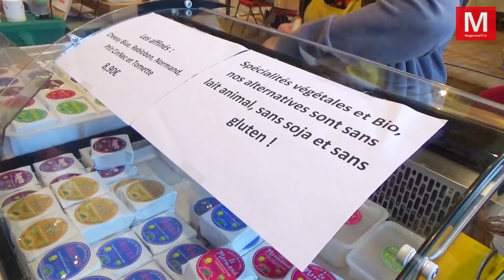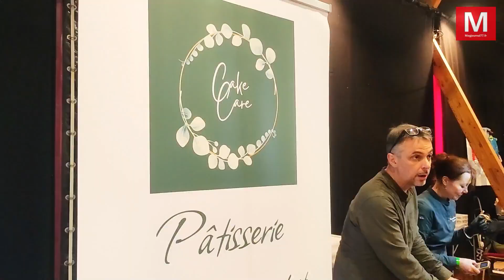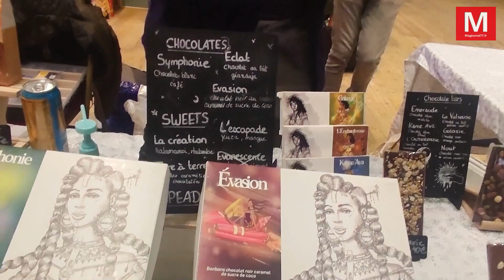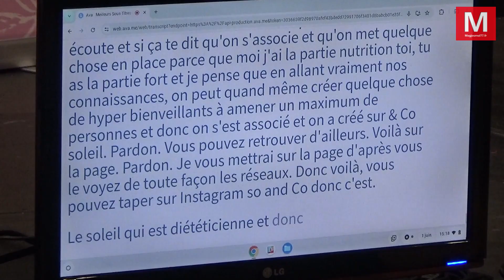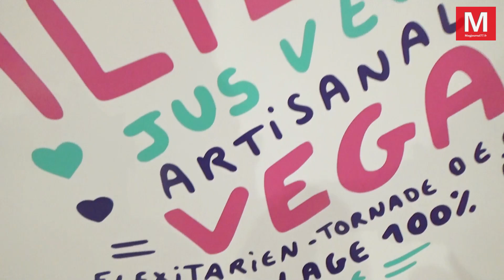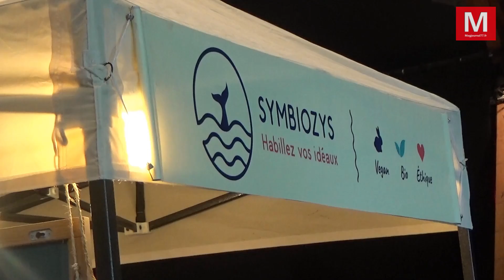Noisiel ► La Ferme du Buisson a accueilli le premier festival de Seine-et-Marne dédié au véganisme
samedi 1er juin 2024 - Noisiel ► [Vidéo] La Ferme du Buisson a accueilli le premier festival de Seine-et-Marne dédié au véganisme
- Le premier festival dédié au véganisme en Seine-et-Marne s’est déroulé samedi 1er juin à la Ferme du Buisson, à Noisiel. Organisé par l’association Do Veggie Fa Sol, il a réuni tout au long de la journée six cents participants autour de stands d’artisans, de food trucks, de conférenciers, tous engagés dans leurs activités pour la santé, l’environnement et la protection des animaux.
Au premier festival vegan de Seine-et-Marne, entre des stands de vêtements, de massage, de tatouage, de livres pour enfants, ou encore de fromages vegan sans lactose, la chocolaterie tourquennois de Végéta’Ly a proposé ses chocolats vegan. Sa fondatrice Ly Ka raconte : « J’ai créé Végéta’Ly il y a un an. Je confectionne les chocolats moi-même, pour permettre à tous de se faire plaisir, quelles que soient les contraintes alimentaires, régime vegan, allergies, diabète... » Certains de ses chocolats ont un indice glycémique particulièrement bas, en substituant le sucre par du malitol (d’indice glycémique 35, contre 65 pour le sucre de table). Les tablettes de chocolat noir aux fruits secs avaient en effet un goût suffisamment sucré, auquel s’ajoute une pointe de finesse.

De son côté, la pâtisserie Cake Care, créée il y a près d’un an à Bailly-Romainvilliers, proposait ses pâtisseries vegan, les premières de Seine-et-Marne. Dès le début de l’après-midi, Virginie Rousselle avait déjà vendu quasiment tous ses cookies, financiers, brownies, ou encore carrot cakes. Allégées en sucre, les pâtisseries sont pour certaines sans gluten ni lactose, et leurs saveurs ont également une grande finesse qui a régalé les papilles du public.

La journée était animée par des conférences et des tables rondes, qui ont alterné avec des concerts. Victor Chau, cofondateur de Do Veggie Fa Sol, témoigne : « Nous avons choisi une conférence sur la végétalisation des assiettes, avec Isabelle Richaud, de l’Association végétarienne de France (AVF). C’est là, la clé du véganisme, c’est l’éco-geste le plus important pour la planète et l’alimentation la plus respectueuse pour les animaux. » D’autres conférences et tables rondes portaient sur l’intelligence des animaux, le spécisme, le véganisme dans le sport de haut niveau, et l’engagement politique des jeunes pour la cause animale.

À peine quatre mois plus tôt, Victor et sa sœur Kanitha avaient sauté le pas en créant l’association Do Veggie Fa Sol. « L’idée est de démocratiser, à travers des évènements festifs, le mode de vie vegan. Nous nous sommes rendus compte que ce genre d’évènements manquait dans notre département, pourtant le plus grand d’Ile-de-France », constate Kanitha. Cela faisait quelques années que Victor et Kanitha avaient adopté une alimentation vegan. Victor se souvient : « J’ai eu mon déclic quand j’ai commencé à m’occuper de chats, ce qui m’a permis de me rendre compte de la similitude de leurs besoins avec ceux des humains. J’ai pris conscience que je n’étais pas cohérent avec moi-même, et j’ai commencé à questionner le contenu de mon assiette. Depuis que j’ai changé mon mode de vie, je suis plus en paix. »

Changement de mode de vie, changement de carrière aussi : Victor s’est formé pour devenir, dès 2021, conseiller en nutrition végétale. Il s’est ensuite spécialisé en alimentation végétale à l’université de Winchester (Royaume-Uni), puis à La Sorbonne Université - Faculté de médecine (Paris), où il a passé le diplôme « Alimentations végétariennes », le premier et le seul en France sur cette thématique, précise-t-il. Il a enfin intégré le pôle Food de l’association L214 en 2022, ainsi que la commission nutrition santé de l’AVF.

« Nos engagements dans plusieurs associations nous ont permis d’avoir un large un réseau d’entreprises et d’associations, ce qui a été précieux pour nous lancer dans l’aventure Do Veggie Fa Sol », précise Victor. Kanitha ajoute : « Nous partions un peu dans l’inconnu, nous ne soupçonnions pas à quel point le public répondrait présent. » L’enthousiasme n’a en effet pas quitté les participants, actif dans les discussions aux tables rondes, dégustant toute la journée des aliments vegan entre une séance de massage, un cours de yoga pour enfants sur le thème des animaux, et une chanson à l’espace open mic. Le frère et la sœur n’en resteront pas là, ils préparent d’ores et déjà le deuxième festival.